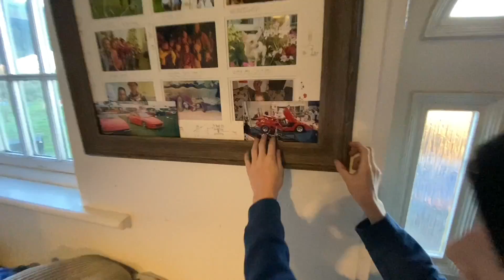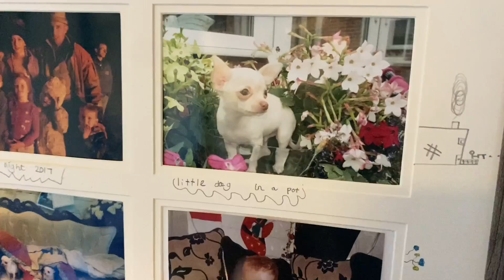Fixing the struggle bus! Starting another spray job 🥺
New struggle bus! Spray and sticker job on new Merc sprinter! Crazy dealership prices for spares! Fixing my old struggle bus

Professional Struggler website here.

Newark
NG249RD